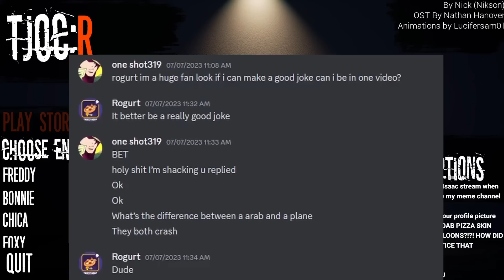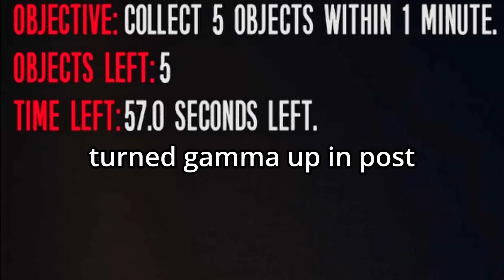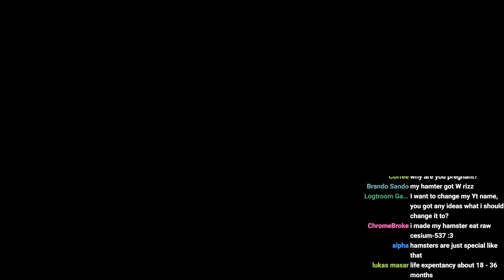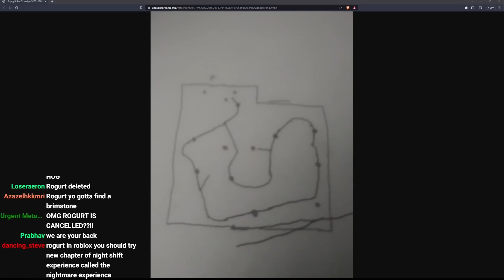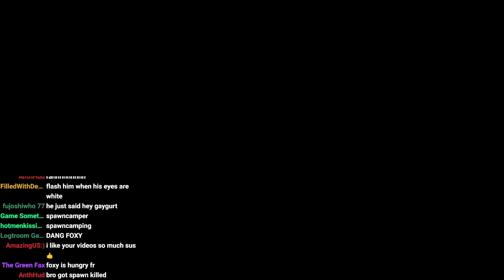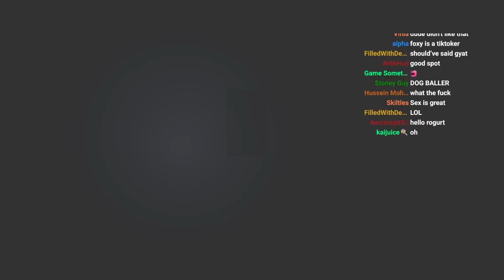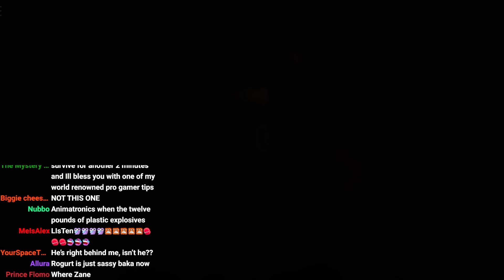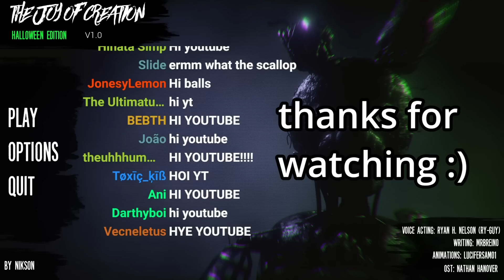The Joy Of Creation Has a FREE ROAM Mode...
The Joy Of Creation REBORN Is A FREE ROAM Five Nights at Freddy's fan game... It is simultaneously hilarious and horrifying at the same time! I hope you enjoyed :)

Time Stamps:
00:00 - 00:10 Intro
00:10 - 01:03 Banter
01:03 - 05:15 Freddy
05:15 - 12:29 Bonnie
12:29 - 21:30 Chica
21:30 - 25:07 Foxy
25:07 - 26:57 Extras
26:57 - 35:50 Springtrap

why are u lookin down here :P